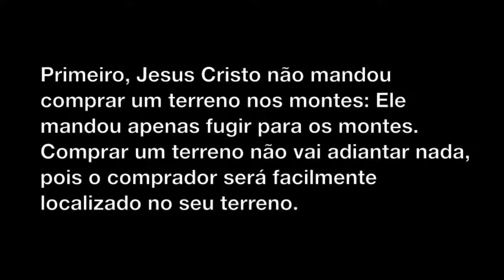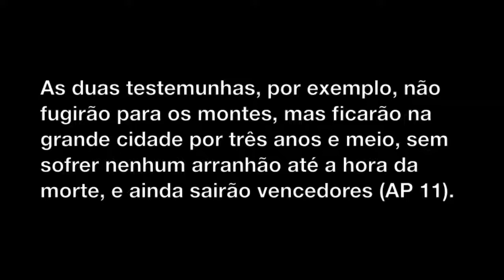Fugir para os Montes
Como agir antes e durante a grande tribulação?

Texto (corrigido):
De acordo com MC 13, devemos comprar um terreno nos montes, longe da cidade, para fugirmos para ele? Devemos estocar água e alimentos? Devemos nos preocupar com o dinheiro que temos no banco? Primeiro, Jesus Cristo não mandou comprar um terreno nos montes: Ele mandou apenas fugir para os montes. Comprar um terreno não vai adiantar nada, pois o comprador será facilmente localizado no seu terreno. Também Jesus não mandou estocar água nem alimentos, pois Deus providenciará essas coisas (MC 13:15-16). Jesus também não disse para nos preocuparmos com o dinheiro que temos, mas pelo contrário (MT 6:19-21; 19:21). Além disso, as pessoas que precisam fugir para os montes são as que não confiam totalmente em Deus (a maioria), pois para Deus NADA é impossível (GN 18:14; LC 1:37). Deus pode nos proteger e nos sustentar em qualquer lugar do universo ou fora dele, quanto mais neste mundo! As duas testemunhas, por exemplo, não fugirão para os montes, mas ficarão na grande cidade por três anos e meio, sem sofrer nenhum arranhão até a hora da morte, e ainda sairão vencedores (AP 11).

-Eu
-Meus familiares
-Meus amigos
-Meus colegas
-Meus conhecidos
-Meus inimigos